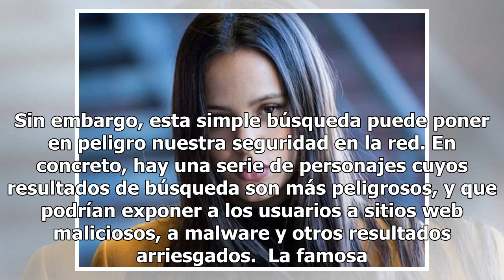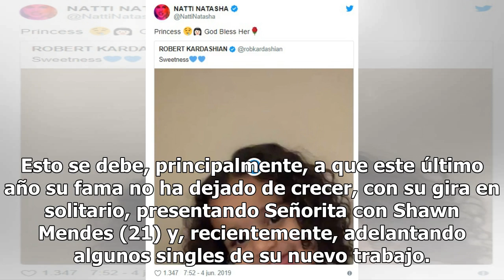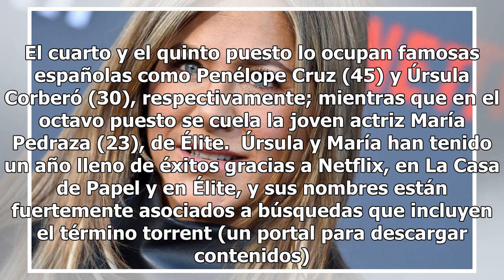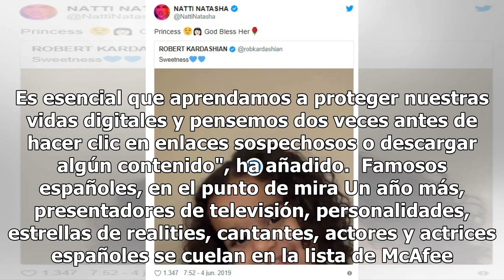De Camila Cabello a Penélope Cruz: los famosos que podrían poner en riesgo tu ciberseguridad